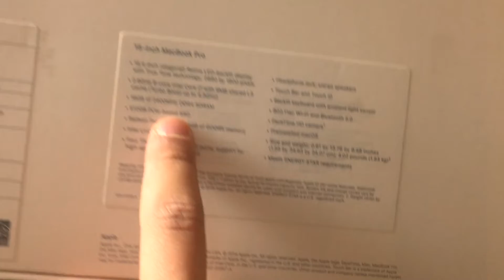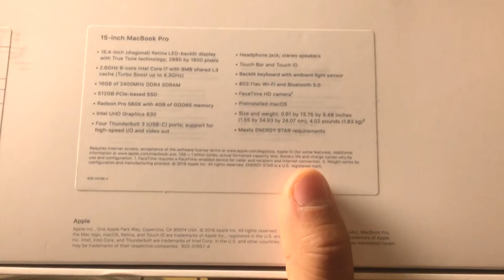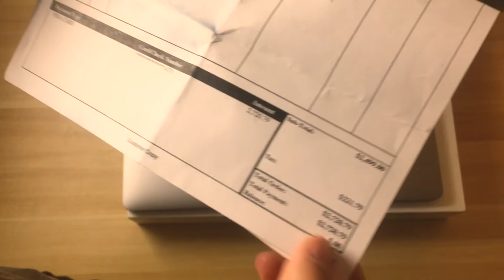Unboxing mi nuevo Macbook Pro 15inch (ASMR)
Esta es mi nueva computadora para el trabajo (incluido youtube), muy feliz de poder finalmente obtener una nueva computadora portátil.